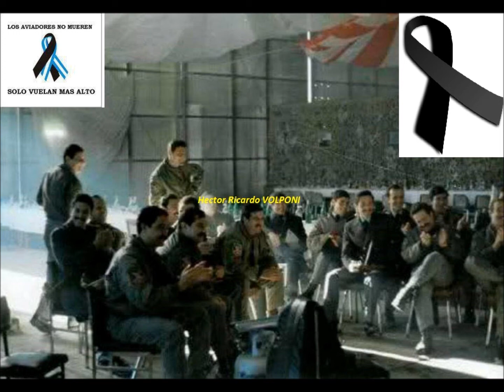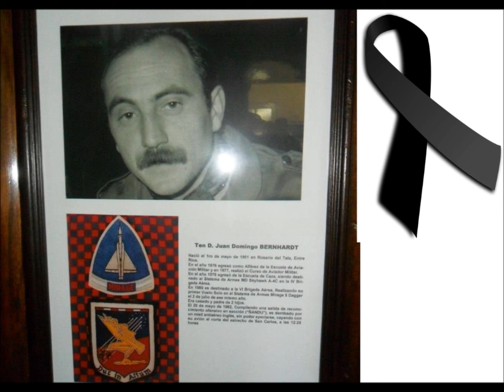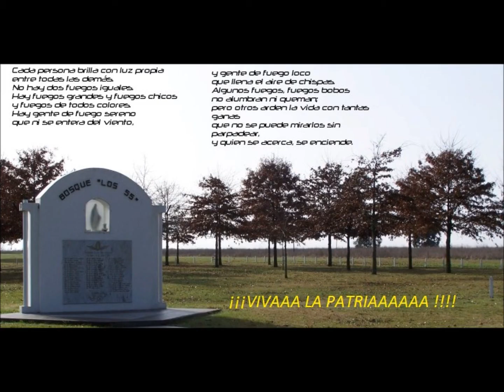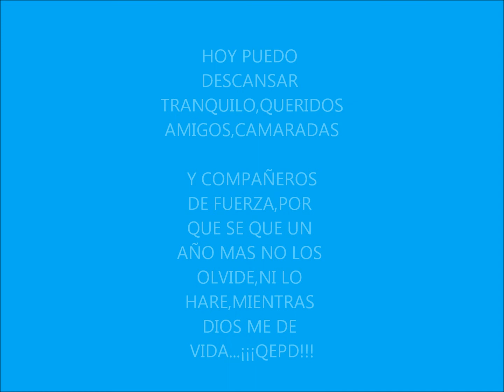HOMENAJE MALVINAS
VUELA HACIA LO ALTO...ALLI ESTA DIOS ESPERANDOTE (Duc In Altum)